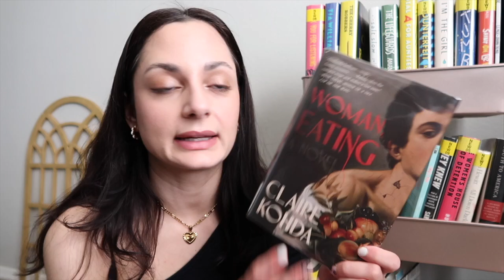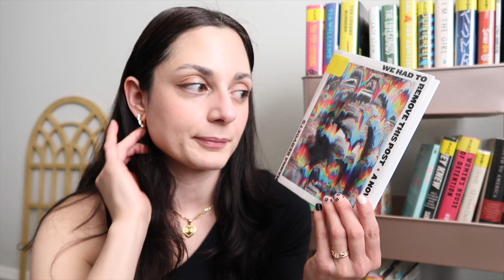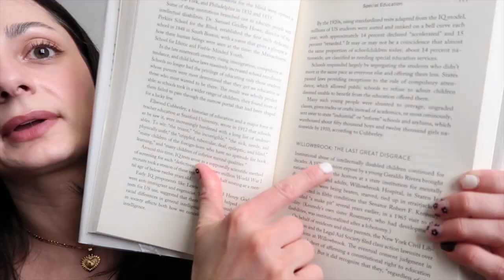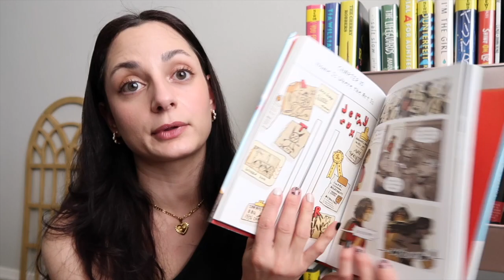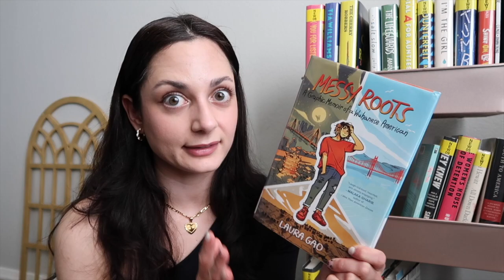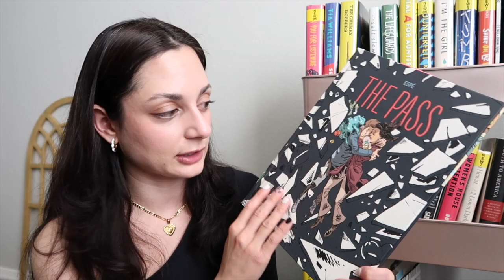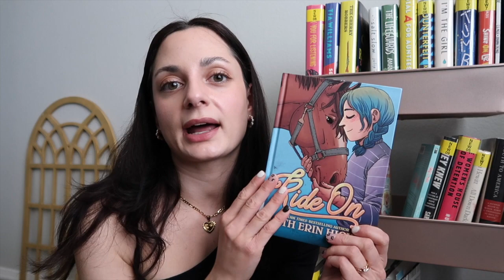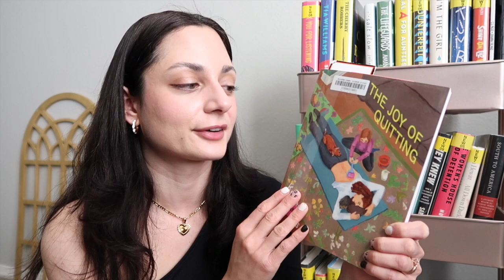Books I Read in January! 💫 & Currently Reading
BOOKS mentioned:
1. WOMAN, EATING by Claire Kohda
2. IONA IVERSON'S RULES FOR COMMUTING by Clare Pooley
3. WE HAD TO REMOVE THIS POST by Hanna Bervoets, translated by Emma Rault
4. THE STOLEN YEAR by Anya Kamenetz
5. I'VE HAD TO THINK UP A WAY TO SURVIVE by Lynn Melnick
6. MESSY ROOTS by Laura Gao
7. THE RIGHT TO SEX by Amia Srinavasan
8. MUHAMMAD NAJEM, WAR REPORTER by Muhammad Najem, Nora Neus, Julie Robine
9. THE PASS by Espé
10. RIDE ON by Faith Erin Hicks

11. SORROW AND BLISS by Meg Mason
12. SENSORY: LIFE ON THE SPECTRUM, anthology edited by Rebecca Ollerton
13. THE JOY OF QUITTING by Keiler Roberts